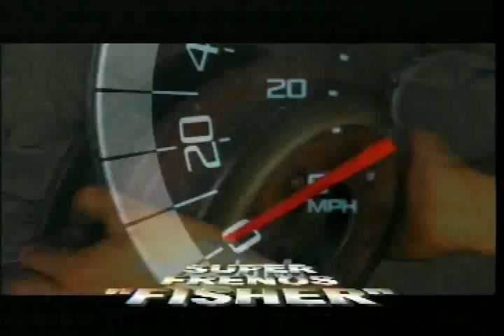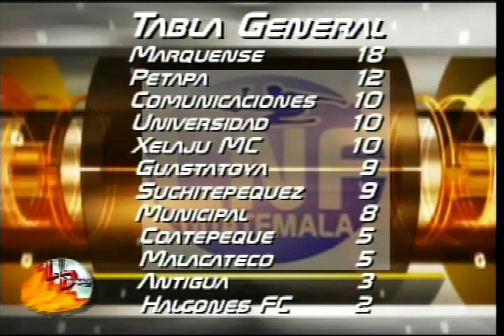Lente Deportivo Lunes 1 de Septiembre 2014